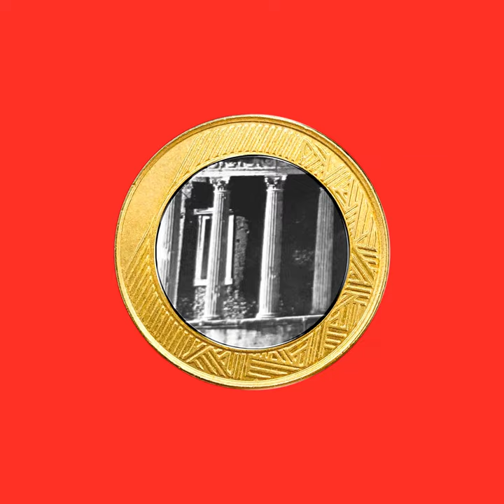Dutch West India Company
Dutch West India Company · Negro Leo · Negro Leo

Schwarzfahren

Producer: Negro Leo
Producer: Renato Godoy